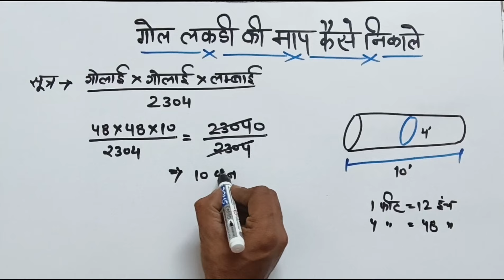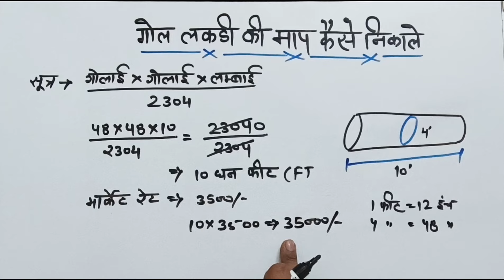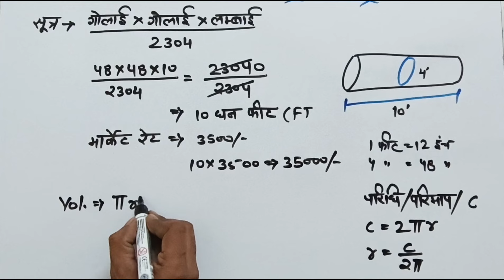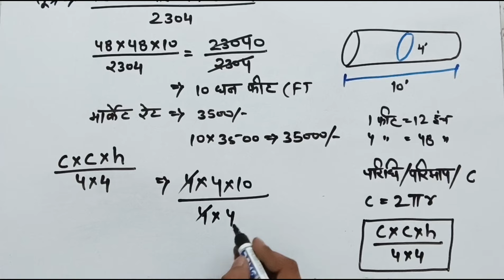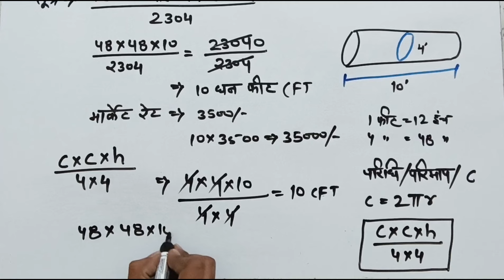गोल लकड़ी का घन फीट कैसे निकाले | How To Calculate Round Wood CFT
Gol lakadi ki map kaise nikale
Gol lakadi ki map nikaalne ka Tarika
Gol lakdiya Ghanfit kaise nikale
Gold application mapte Hain
Round wood ka ghan fit kaise nikale
Round wood ki map kaise len
Would come measurement kaise nikale
Round wood CFT kaise nikale
Lakadi ki CFT kaise nikale
wood calculation formula
round wood calculation formulas
lakdi Ka CFT Kaise nikale
CFT calculation kaise karen
gol lakadi ka map kaise nikaalte hain
lakadi ka hisab karne Ka Tarika
how to take wood measurement
how to find cubic feet round wood
round wood measurement formula in India
how to measure round wood cubic feet
गोल लकड़ी का घन फिट कैसे निकाले
गोल लकड़ी की माप कैसे निकाले
गोल लकड़ी की नाप कैसे ले
गोल लकड़ी कैसे मापते हैं
गोल लकड़ी घन फिट कैसे निकालते हैं
गोल लकड़िया घन फिट कैसे मापते हैं
वुड का मेजरमेंट कैसे करें
wood ka measurement kaise karen
wood price Kaise nikale
market mein wood ka hisab kitab kaise karen
market rate Kaise nikale vodka
how to calculate wood price in market
teak lakadi ka Ganpati kaisa nikale
teak ki lakadi ka cubic fit rate Kaise nikale